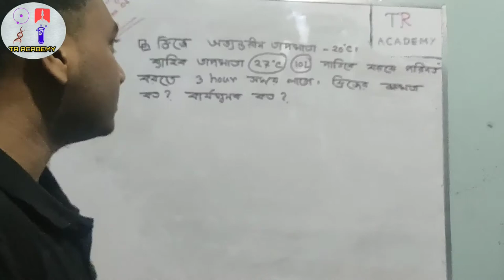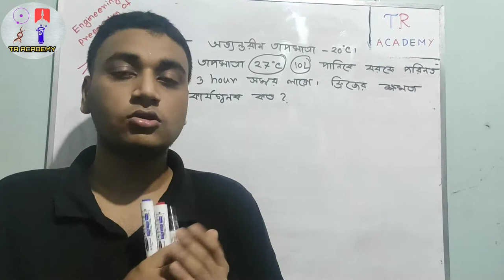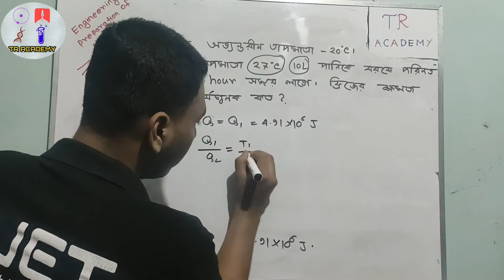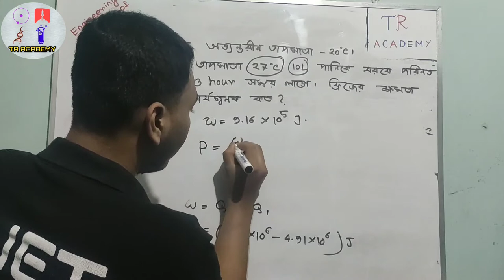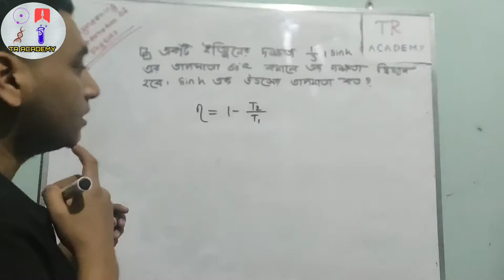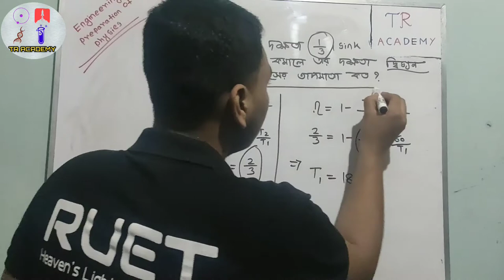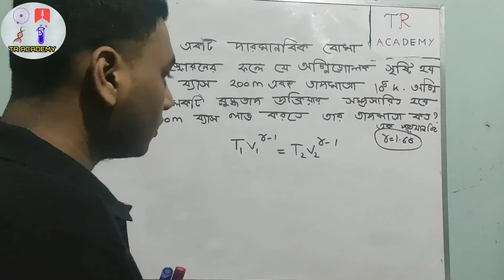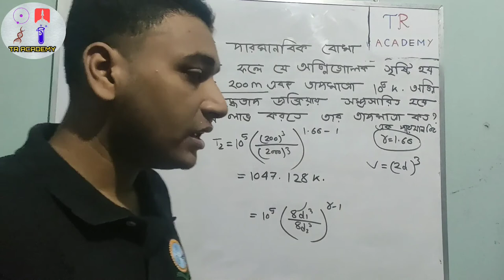Engineering preparation । Physics 2nd Paper । তাপগতিবিদ্যা । Chapter-1 । Lecture -2 । Admission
Engineering_preparation_physics _ Physics 2nd Paper _তাপগতিবিদ্যা _ Chapter-1 _ Lecture -2 _ Admission
For the future engineers, it is important to know every topic of his book. For this reason, we have started this course.Today in this video we have discussed about Thermodynamics Lecture 2.Thermodynamics lecture 2 including efficiency, heatstroke,temperate,temperate expansion etc.Three type of math here we discussion which is important for buet,ruet,kuet,cuet admission.If you like our videos, subscribe to our YouTube channel.